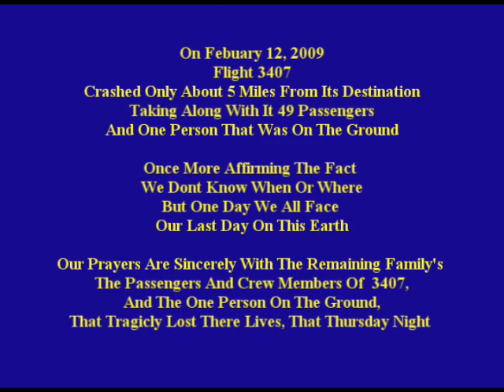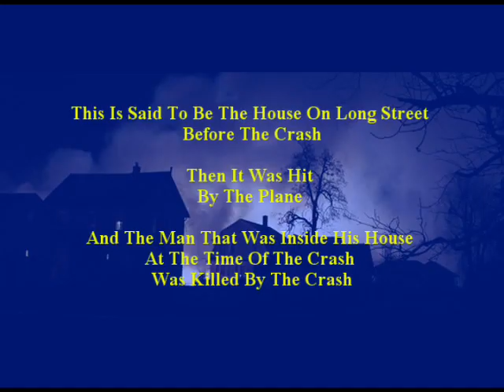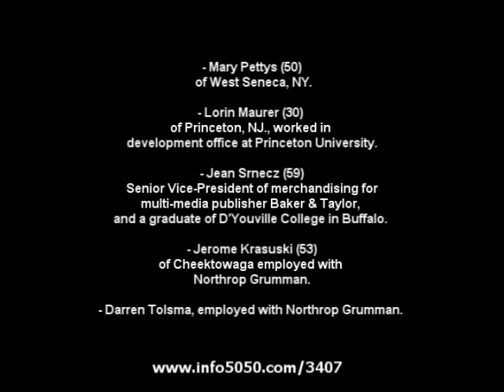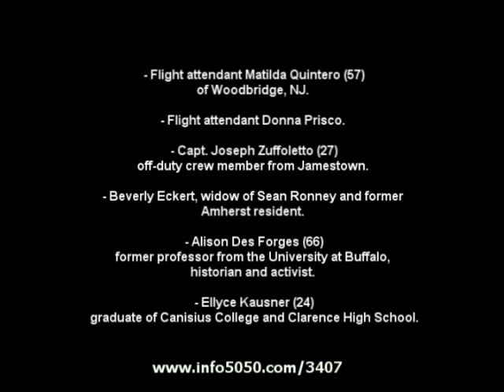Tribute Flight 3407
Tribute To The People Involved ,Lost There Lives. And The Family's Of Flight 3407 That Crashed In Clarence, New York  On 2-12-09